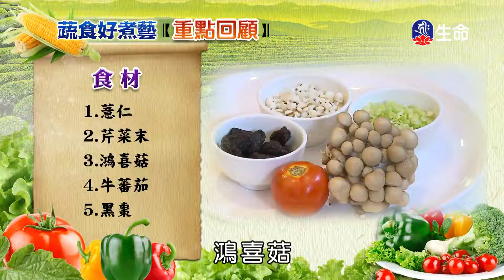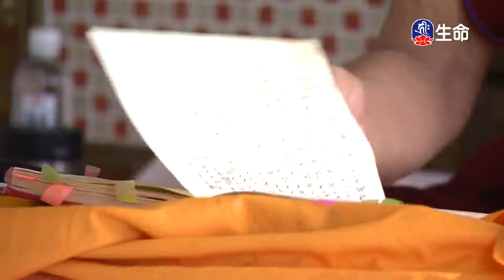芥末薏仁、日式咖哩菇排_蔬食好煮藝_(lifetv_20220308_17：00)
蔬食好煮藝_芥末薏仁、日式咖哩菇排。